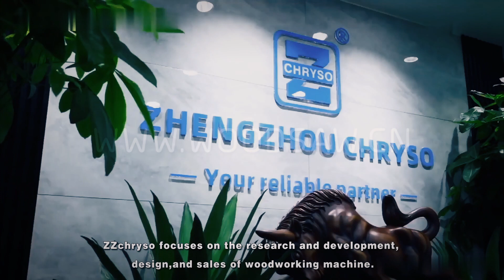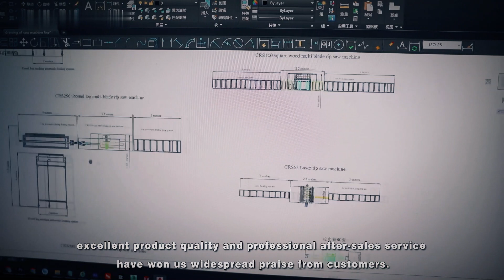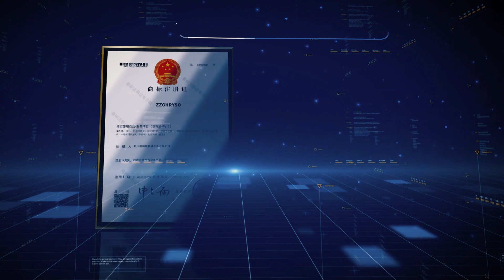Multiple Rip Saw Machine Plank Cutting Saw Machine Testing Successfully Before Shipping to Slovenia